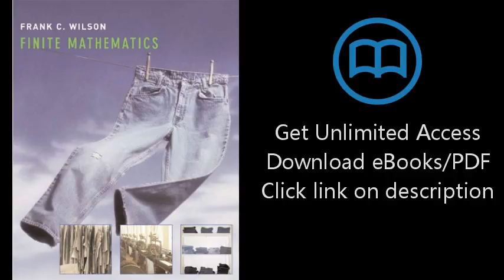Download Student Solutions Manual for Wilson's Finite Mathematics PDF